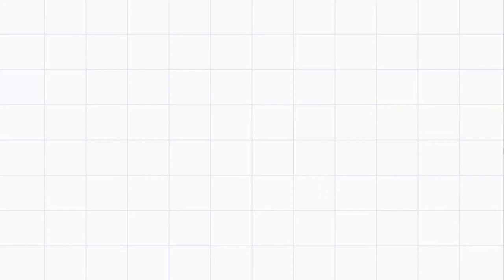How to make Paper Microwave Oven🍞🥯||DIY Miniature Dollhouse microwave Oven||Paper origami craft idea